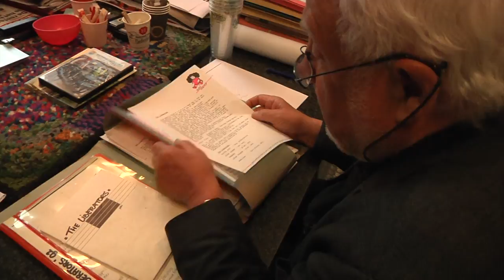Trailer Sabbatical - ups and downs van The Liberators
Een muzikaal verhaal over de leden van de Maastrichtse bluesrock band The Liberators die -na een sabbatical van ruim 20 jaar- aan het sterfbed van de zanger de draad weer oppakken. De mannen rocken als vanouds, maar de band dreigt opnieuw uit elkaar te vallen als de gitarist niet kan wennen aan de nieuwe zanger. Documentairemaker Karin Hillebrand volgt de oude rockers in hun intieme proces van verlies verwerken, heruitvinden en componeren.
Premiere op 19 mei 2017 in Filmhuis Lumiere Maastricht, aanvang 20:00 uur